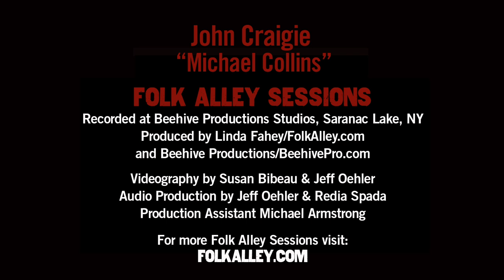Folk Alley Sessions: John Craigie - "Michael Collins"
Folk Alley Sessions: John Craigie performs "Michael Collins" from the 2017 release 'No Rain, No Rose.'

Recorded in Beehive Productions Studio in Saranac Lake, NY in May, 2017